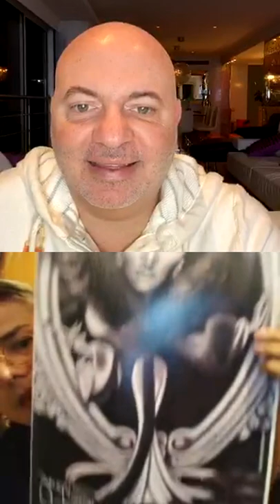DESNUDAME TU ALMA LIVE CON "RIXIO NUÑEZ, EL CARICATURISTA DE LAS ESTRELLAS" BY DR. OBAYI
De Maracaibo para el mundo, Rixio Nuñez,no desnuda su alma, su infancia, su soledad, sus dibujos, su arte, sus estudios, su amor por la farandula y los artistas, y la caricatura que lo ha llevado, a programas en Mexico, y en Miami, logrando caricaturizar a celebres estrellas!